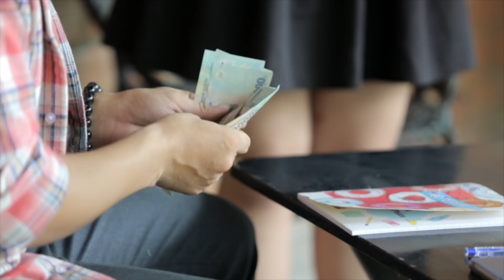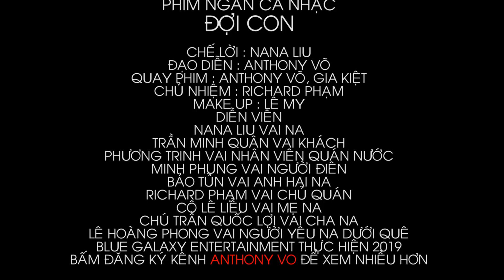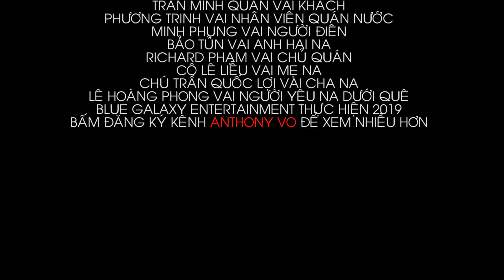Phim ngắn ca nhạc Đợi con l Phần 1| Nana Liu| Phim ngắn cảm động dành cho những người xa quê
Blue Galaxy entertainment hân hạnh giới thiệu Phim ngắn ca nhạc Đợi con| Nana Liu
PHIM NGẮN CA NHẠC
ĐỢI CON
CHẾ LỜI : NANA LIU
ĐẠO DIỄN : ANTHONY VÕ
QUAY PHIM : ANTHONY VÕ, GIA KIỆT
CHỦ NHIỆM : RICHARD PHẠM
MAKE UP : LÊ MY
DIỄN VIÊN
NANA LIU VAI NA
TRẦN MINH QUÂN VAI KHÁCH
NGUYỄN PHƯƠNG TRINH VAI NHÂN VIÊN QUÁN NƯỚC
TIÊU MINH PHỤNG VAI NGƯỜI ĐIÊN
BẢO TỦN VAI ANH HAI NA
RICHARD PHẠM VAI CHỦ QUÁN
CÔ LÊ LIỄU VAI MẸ NA
CHÚ TRẦN QUỐC LỢI VAI CHA NA
LÊ HOÀNG PHONG VAI NGƯỜI YÊU NA DƯỚI QUÊ
BLUE GALAXY ENTERTAINMENT THỰC HIỆN 2019